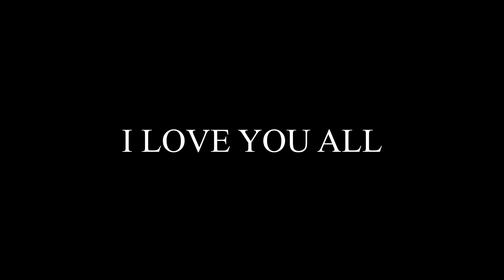Let's Watch the Rain as it's Falling Down....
I hope you guys enjoyed this old school cinematic vlog. It took forever to get this video right and I can't believe how nice it came out. This is by far the best cinematic edit I have ever done and can't wait to see where this style of video takes me. The vintage vibe of this video with the song could not have been better. Overall, I think this video turned out pretty good. More videos on the way. Love yourself because I love you!